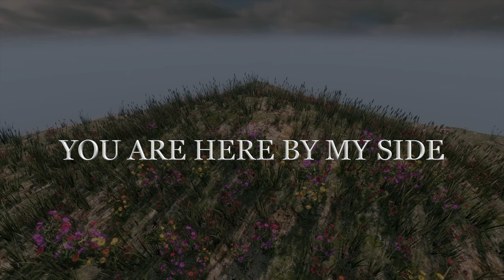This is the Most Wonderful Moment of our Entire Life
YOU ARE HERE BY MY SIDE
A MOMENT THAT REALLY IS
THE MOST WONDERFUL
MOMENT OF OUR MY LIFE

      This is the Most Wonderful Moment of our Entire Life because you are by my side 💘🌹💖